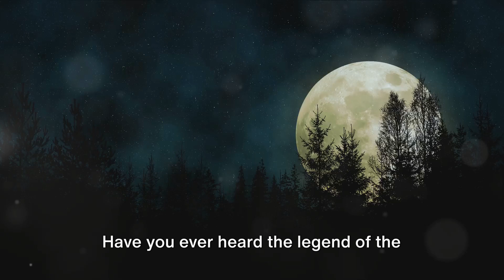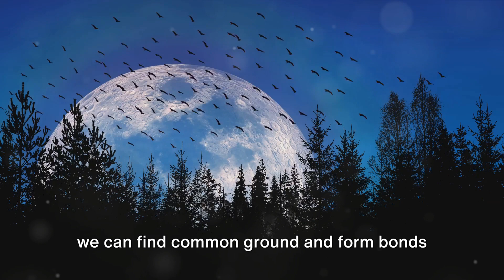Legend of the Brown Owl and the White Mice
Authenticity and Raw Emotion

One of the key reasons why spoken word resonates with so many people is its ability to convey authenticity and raw emotion. Unlike traditional forms of poetry, spoken word allows performers to deliver their messages directly and unfiltered. It allows them to share their experiences, thoughts, and feelings in a way that is both genuine and relatable.